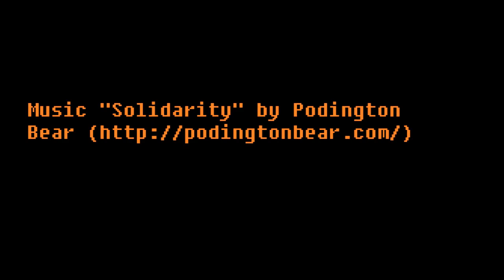LEGO STEAM ENGINE - HORIZONTAL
A horizontal lego engine running off a vacuum cleaner.